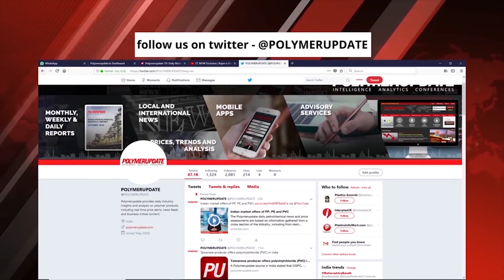Price Forecast of Polypropylene (PP) CFR Far East Asia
As the viewer can see, our PP CFR Far East Asia forecast prices for Week 1 of December, done with the use of Artificial Intelligence and Machine Learning, had predicted a fairly accurate steep price fall trend in the case of Injection/Raffia, Film and BOPP.

The forecasted prices for all the grades, except Block Copolymer, fell within the actual price range assessed by our editorial team today, on Wednesday. Prices for Block Copolymer grade, however, fell short of the final assessed price by USD 20/mt.

1. Our forecasted values for PP Injection/Raffia were USD 990-1030/mt, while the actual price were USD 1010/mt.
2. ‏Forecasted values for PP Film were USD 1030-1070/mt, while the actual price were USD 1035/mt.
3. Polymerupdate forecasted the values of BOPP in the range of USD 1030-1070/mt, while the actual price were USD 1030/mt
4. Forecasted values for PP Block Copolymer were USD 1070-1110/mt, while the actual prices were assessed at USD 1050/mt.

The price difference in Block Copolymer grade was attributed to persistent bearish buying sentiments in key markets like China. Several traders in the region, who were keen to liquidate their stocks, were heard nervous about the poor buying trends and willingly came forward with sharply reduced offer rates in an effort to keep the purchase momentum ticking.